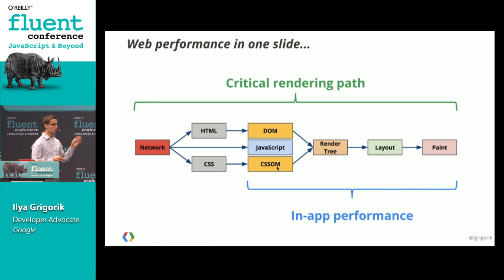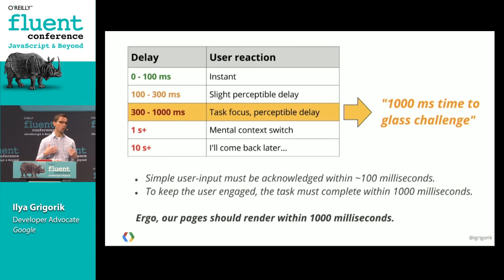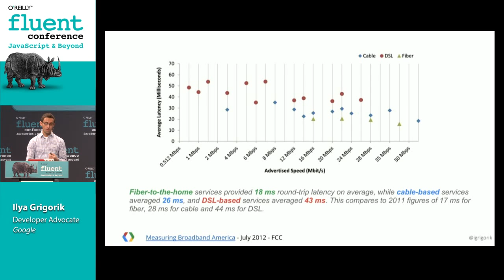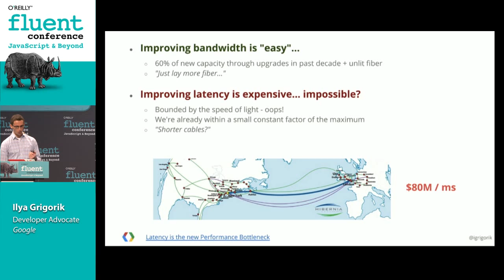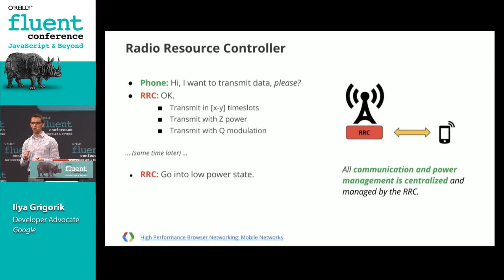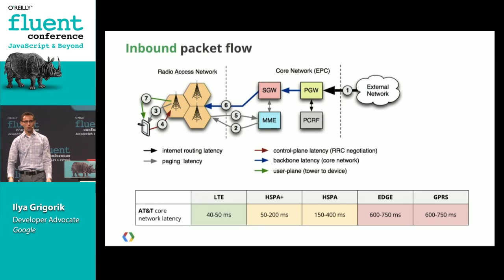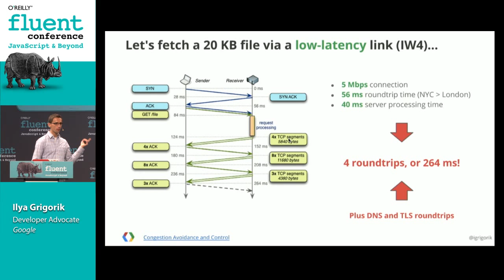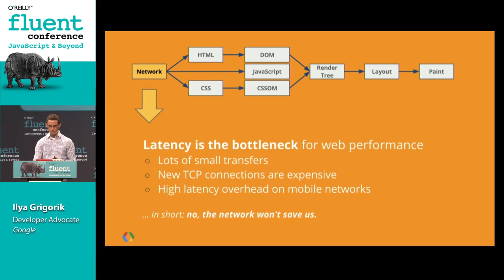Bandwidth, latency, and radio performance - Crash course on web performance (Fluent 2013)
From the ground up introduction to the field of web performance optimization: network bottlenecks, the document parsing and evaluation pipeline, visual layout, javascript, and more. We'll investigate each in order and then pull it all together through case studies and hands-on examples.